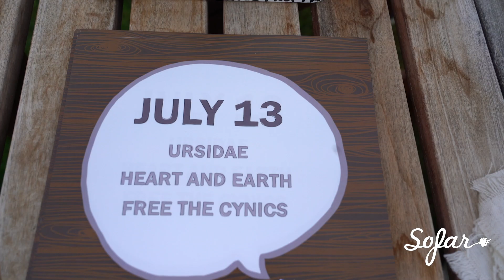Free the Cynics - Howlin' Barbs | Sofar Calgary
Free the Cynics performing "Howlin' Barbs" at Sofar Calgary on July 13, 2019.

Filmed by: Dan Kim of Focus On Why Media
Edited by: Dan Kim of Focus On Why Media
Audio by: Dan Kim of Focus On Why Media
Jeff's House